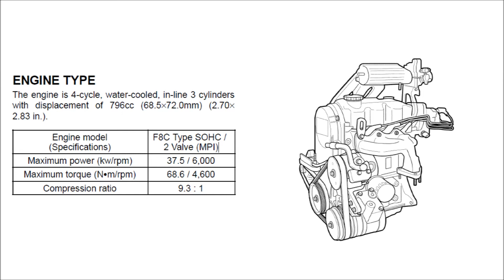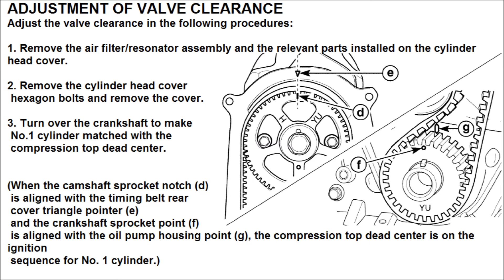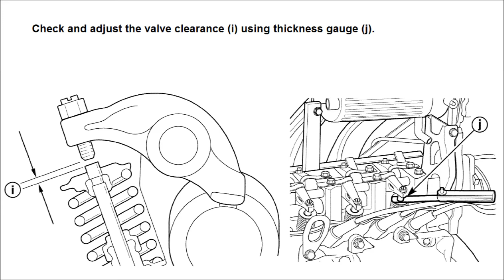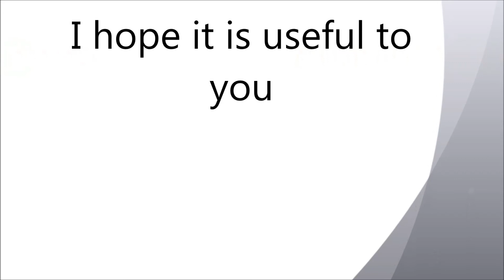Intake and Exhaust Valve Clearance Adjustment, Daewoo Matiz Engine, 796cc SOHC Model F8C 800cc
𝙏𝙞𝙜𝙝𝙩𝙚𝙣𝙞𝙣𝙜 𝙩𝙤𝙧𝙦𝙪𝙚, 𝙏𝙞𝙜𝙝𝙩𝙚𝙣𝙞𝙣𝙜 𝙨𝙚𝙦𝙪𝙚𝙣𝙘𝙚, 𝘾𝙮𝙡𝙞𝙣𝙙𝙚𝙧 𝙝𝙚𝙖𝙙, 𝘾𝙧𝙖𝙣𝙠𝙨𝙝𝙖𝙛𝙩, 𝘾𝙤𝙣𝙣𝙚𝙘𝙩𝙞𝙣𝙜 𝙧𝙤𝙙. 𝙑𝙖𝙡𝙫𝙚 𝙘𝙡𝙚𝙖𝙧𝙖𝙣𝙘𝙚 𝙖𝙙𝙟𝙪𝙨𝙩𝙢𝙚𝙣𝙩. 𝘿𝙞𝙚𝙨𝙚𝙡 𝙖𝙣𝙙 𝙂𝙖𝙨𝙤𝙡𝙞𝙣𝙚 𝙀𝙣𝙜𝙞𝙣𝙚𝙨.
☑️ Bitcoin: 15pacQvDHaCcNdgiwvmL45QTzBya167pwk
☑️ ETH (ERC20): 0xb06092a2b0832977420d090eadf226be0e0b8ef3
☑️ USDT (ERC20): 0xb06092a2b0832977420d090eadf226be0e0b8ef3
☑️ DOGECOIN: DG5QF2Yh3DFTL7LwPeZASHaGYFbFnHytBP
🚙 📈 💰𝙒𝙚 𝙗𝙤𝙩𝙝 𝙙𝙧𝙞𝙫𝙚, 𝙮𝙤𝙪𝙧 𝙨𝙥𝙖𝙧𝙚 𝙥𝙖𝙧𝙩𝙨 𝙤𝙧 𝙮𝙤𝙪𝙧 𝙖𝙪𝙩𝙤𝙢𝙤𝙩𝙞𝙫𝙚 𝙢𝙚𝙖𝙨𝙪𝙧𝙚𝙢𝙚𝙣𝙩 𝙚𝙦𝙪𝙞𝙥𝙢𝙚𝙣𝙩. 💰🚀
💪 🌏 𝘈𝘭𝘭 𝘰𝘷𝘦𝘳 𝘈𝘮𝘦𝘳𝘪𝘤𝘢! 💰🚀🚚
CONTACT MEANS 👇👇